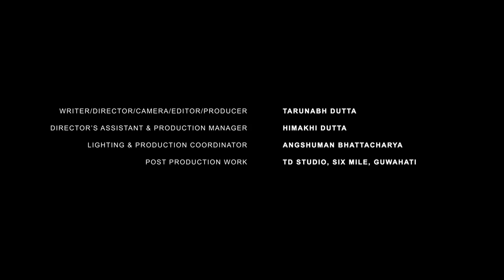Funny Assamese Comedy Series | Phokotia Tales | Episode 5 | My Tharki Boss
Anyone interested for acting in our films, Contact -

Bholaram's Boss continues being a pervert and his misadventures continue. Sonu teaches Bhola self-defense in the gym. Minakshi encourages her room mate Rosy to go on her first date. Tarun gets his first big break and Bhola receives a surprise gift.
Presenting TD Studio's Comedy Series 'Phokotia Tales'. A Collection of Funny Stories from the land of Assam.